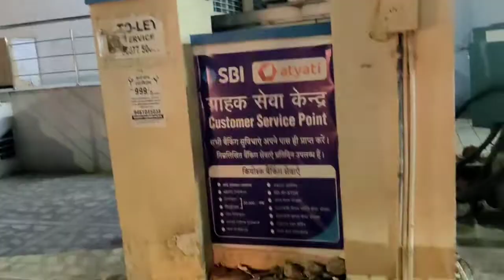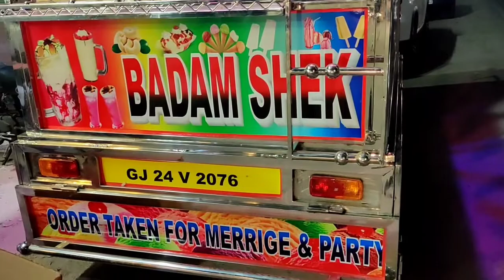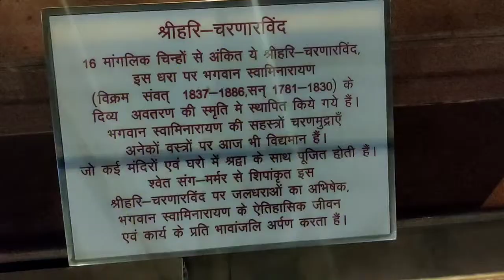अक्षरधाम मंदिर जयपुर Jaipur Night life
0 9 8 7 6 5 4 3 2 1